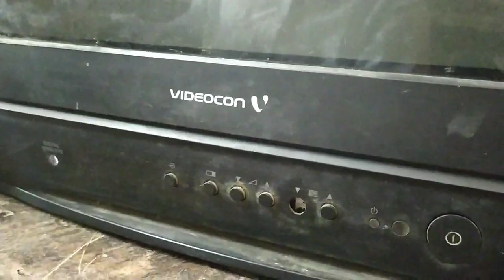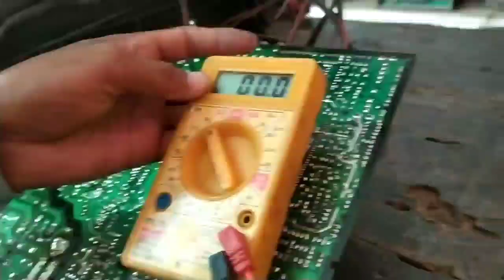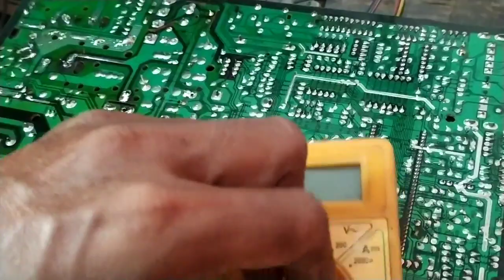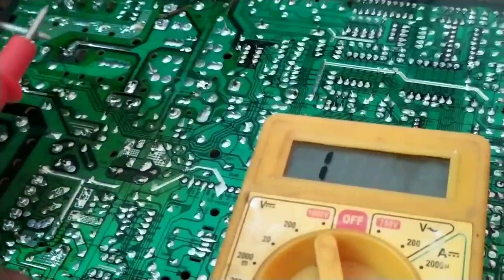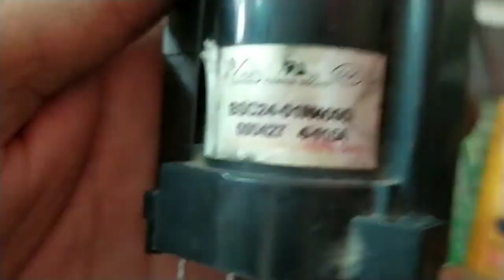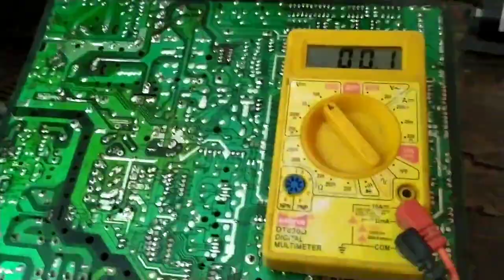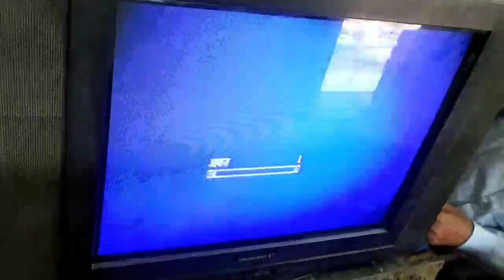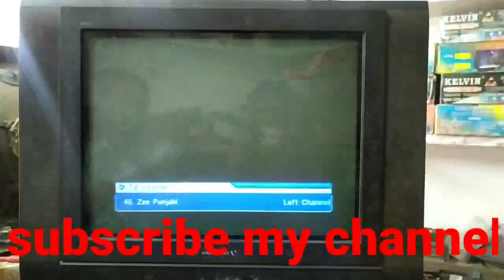Power led blinking, how to testing horizontal section,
Power led blinking, how to testing horizontal section,is video me crt tv ke horizontal section k me aane vale sabhi fault ke bare me dikhya gaya hai